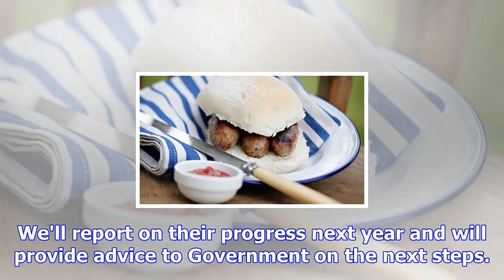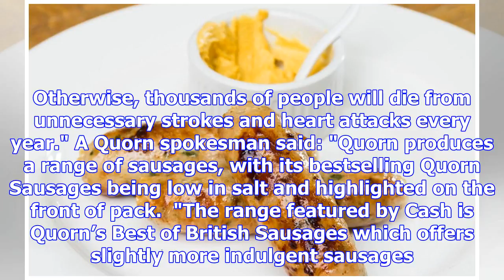Health warning over salt content in vegetarian sausages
Dr Alison Tedstone, Public Health England's chief nutritionist, said: "Our salt consumption has decr...